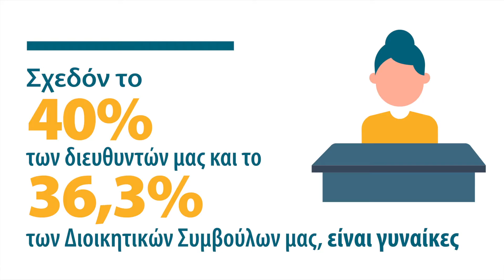CSR Report 2019 BeyondBanking part 7